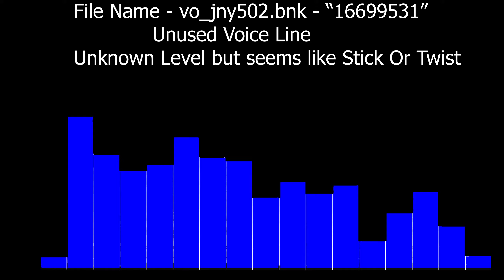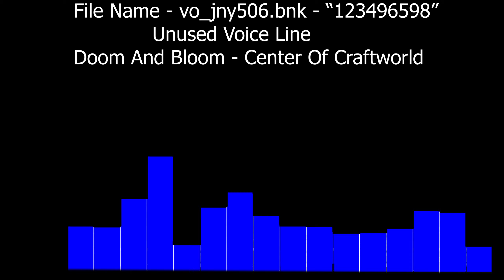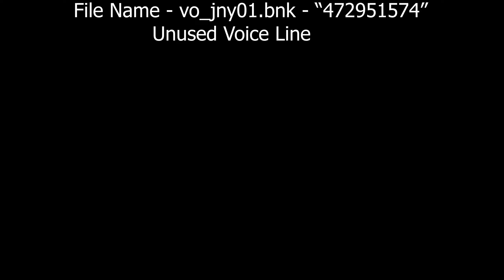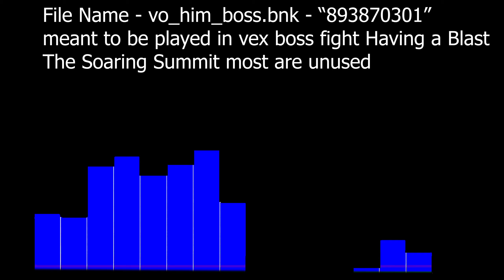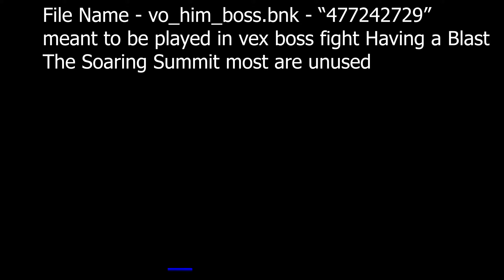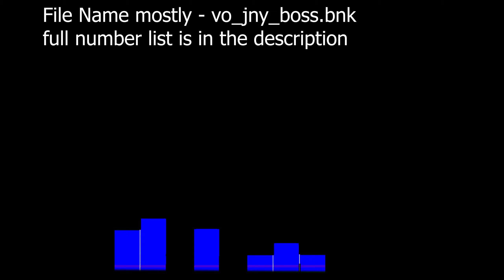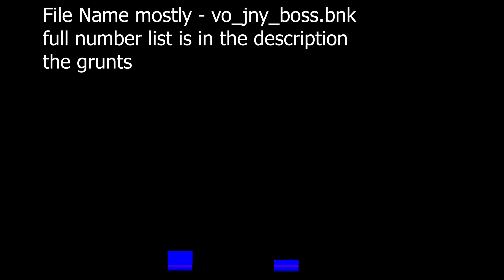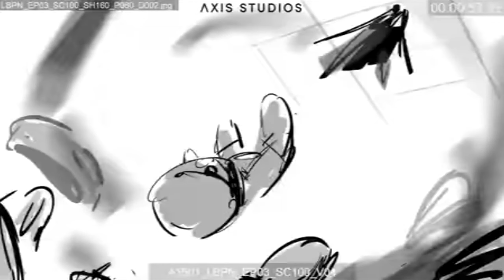Sackboy A Big Adventure All Vex Voice Lines Including Unused Voice Lines (Richard E. Grant)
SABA All Voice lines for Vex (played by Richard E. Grant) a total of 612, including the cutscenes that reference the voice lines in order he says a bunch of stuff about The Center of Craftworld, Uproar, Topsy Turver, sackers, sack folk, and sack people

I actually missed 55 voice lines which are in this video so that brings the total to 612 vex voice lines

Where is this audio from, this audio is straight from the game files the folders names are on screens with file names .wav WWise audio files find move information

HIM - means Himalayas (The Soaring Summit)
AMZ - means Amazon Jungle (The Colossal Canopy)
UND - means Underwater World (The Kingdom of Crablantis)
SPC - means Space (The Interstellar Junction)
JNY - means Journey (The Center of Craftworld)

0:00 - vo_lom000 (Start Cutscene) (loom)
1:07 - vo_him_110 (Having A Blast)
2:25 - vo_amz211 (Centipedal Force)
2:54 - vo_und310 (The Deep End Cutscene)
3:48 - vo_spc_411 (Nervous System end cutscene)
4:38 - vo_jny501 (Off The Rails)
6:34 - Off The Rails Unused
7:28 - vo_jny502 All Unused
9:11 - vo_jny503 (Flash Forward) All Unused
11:10 - Just A Phase Removed Storyboard (Different voice actor)
11:35 - vo_jny505 (Just A Phase) All Unused
11:58 - vo_jny506 Doom And Bloom All Unused
13:39 - vo_jny508 (Until Vex Time)
14:23 - Until Vex Time unused (I forgot to put in the video but this is a reference to one of the storyboards)
14:28 - vo_jnywm (Mini One Time Cutscene that plays after beating Until Vex Time)
14:45 - vo_jnyx01 (Jumping To Conclusions)
17:08 - Jumping To Conclusions Unused
18:52 - vo_jnyx02 (Vexpiration Date)
18:55 - vo_jny_boss (i dont know why they are in this folder but they are)
19:27 - vo_jnyx02 (Vexpiration Date cutscenes)
19:50 - Vexpiration Date unused
21:33 - vo_loom_celeb (End Cutscene)
21:52 - vo_him_boss (Having A Blast Boss Fight No Duplicates)
24:40 - vo_jny_boss (Vexpiration Date Boss Fight Grunts and everything strangly some of the cutscene voice lines are in here also)
level_jny_boss (This was removed because it just has duplicated voice lines which i put in vo_jny_boss)
vo_vex_barks (This was removed because it just has duplicated voice lines which i put in vo_jny_boss)
41:39 - Having A Blast Storyboard (Different Voice Actor)
42:51 - Centipedal Force Storyboard (Unused Voice Lines)
42:59 - The Deep End Storyboard (Unused Voice Lines)
43:18 -  Nervous System Storyboard (Unused Voice Lines)

I make guides and videos about Speedrunning on Sackboy A Big Adventure and a trophy hunter on playstation

Socials
 (cookiestmonster)